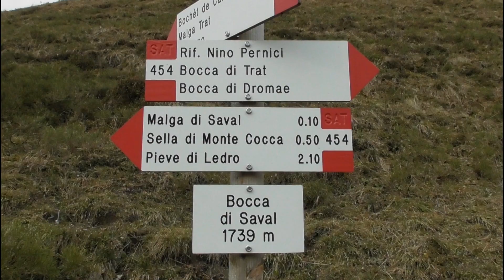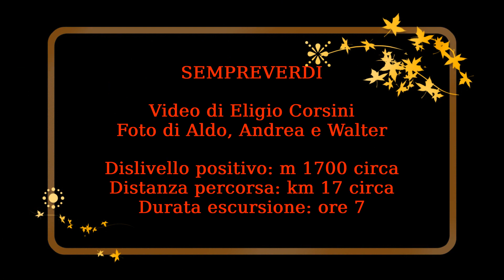Cima d'ORO e Cima PARI da Mezzolago (Ledro-Trento)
Giunti a Mezzolago nel Comune di Ledro (Trento) e lasciata l'auto nel parcheggio del piccolo paese lacustre, ci incamminiamo (ore 8.00) seguendo le indicazioni per Dromaè, Cima d'Oro. Raggiunta la sterrata che sale per le "Coste di Salò", la abbandoniamo presto per il boscoso "Sentiero Botanico", ricco d'alberi e di splendidi colori autunnali. Poi, incrociata di nuovo la sterrata giungiamo alla località "Sella" (m 1425 - ore 9.40) dalla quale è ben visibile l'intero Lago di Ledro. Da lì inizia il "Sentiero austroungarico", con resti di trincee della "Grande Guerra 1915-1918". Il vecchio itinerario militare austriaco è tortuoso, con postazioni e manufatti scavati nella roccia, al cui termine sorgeva "l'Osservatorio", ora una gran croce (m  1680 - ore 10.30). La "Cima d'Oro" (m 1802) è ormai visibile e seguendo ancora i trinceramenti la raggiungiamo alle ore 10.45. Dopo una breve sosta, con nebbia e vento, proseguiamo in discesa lungo un crinale erboso verso la "Bocca Dromaè" (m 1680 – ore 11.25). Quindi, deciso di salive direttamente da lì verso "Cima Pari" seguendo una labile traccia, siamo alla croce sommitale (m 1990) alle ore 12.10. Tira un forte e freddo vento che decidiamo subito di scendere verso la "Bocca di Saval" (m 1739), trovando riparo (per uno spuntino) presso la "Malga Saval". Ora il nostro cammino è tutto in discesa. Il sentiero n. 454 porta a Pieve di Ledro, ma alla "Sella di Monte Cocca" si stacca una diramazione per Mezzolago. Poche decine di metri dista l'imprevista cima (m 1404), che dall'alto di quella abbiamo avuto l'ultimo panorana lacustre e le ultime foto della nostra escursione. Mezzolago (da dove siamo partiti) lo raggiungiamo alle ore 15.00.
Dislivello positivo: m 1700 circa. Distanza percorsa: km 17 circa. Durata escursione: ore 7